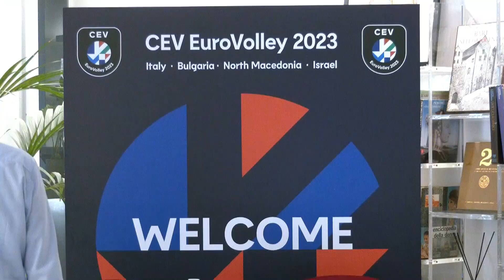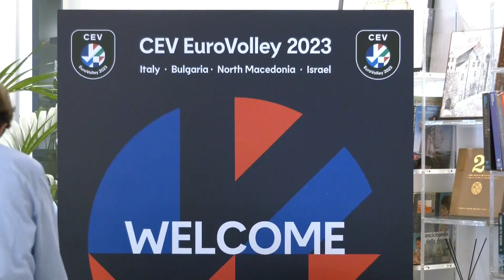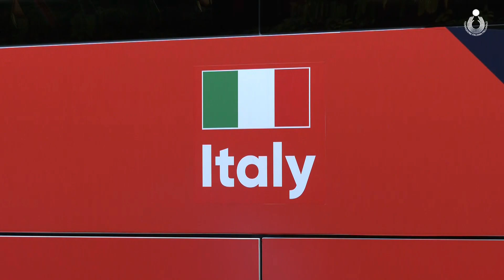Europei Maschili: L'Italia è arrivata a Bari